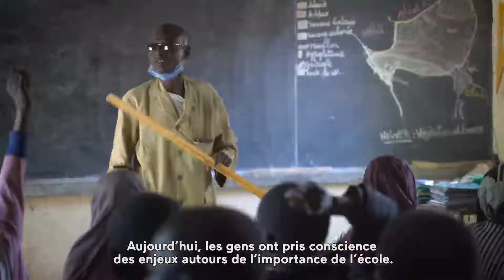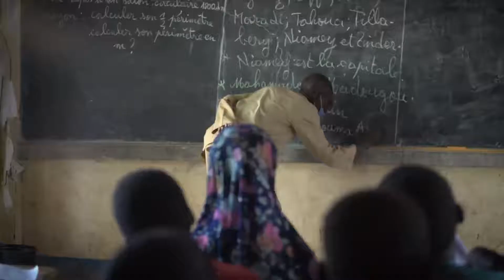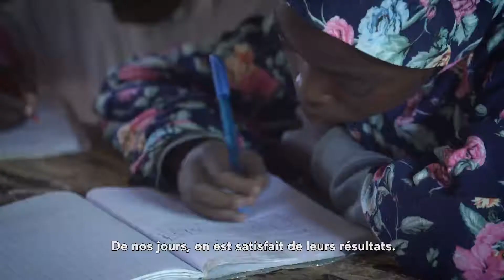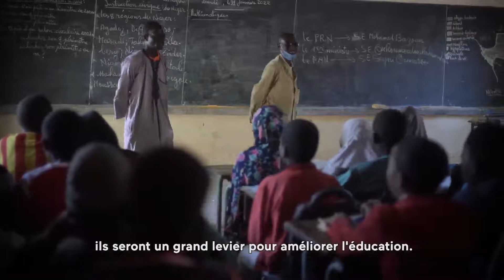Appui des COGES au sein des écoles au Niger (JICA Niger)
Projet « Ecole Pour Tous : Projet d’Amélioration de la Qualité et de la Parité Filles-Garçons au Niveau de l’Education de Base à travers la Collaboration Ecole-Communauté », : « Les challenges qui créent le futur »